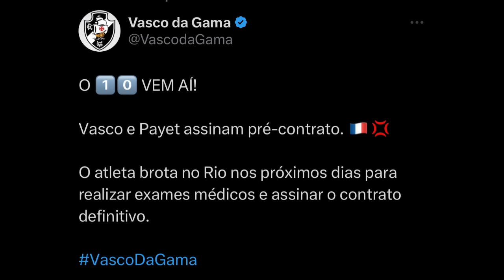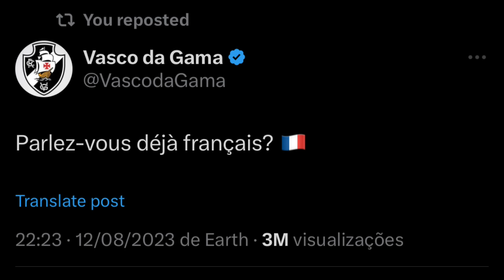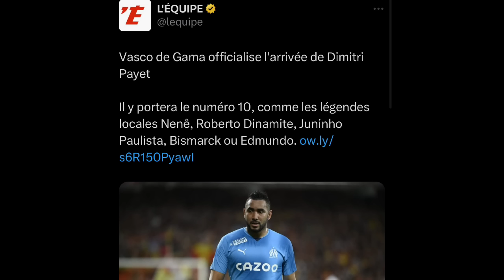AGORA É OFICIAL: VASCO ANUNCIA ACORDO COM PAYET | ASTRO FRANCÊS DEVE CHEGAR NO RIO QUARTA-FEIRA!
Créditos - imagem de capa 📸: SonicVascaino/x